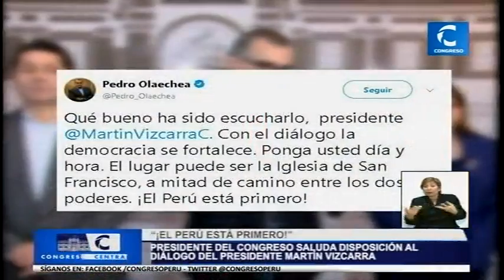Pdte. Pedro Olaechea saluda disposición al diálogo del Pdte. Martín Vizcarra